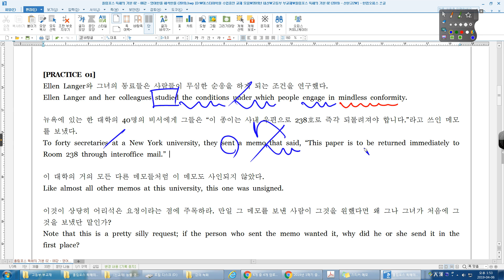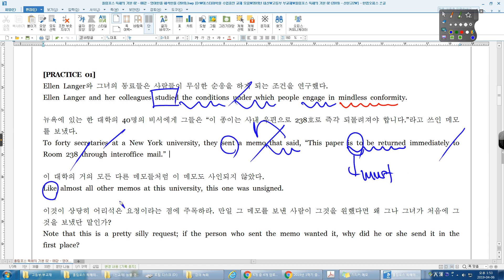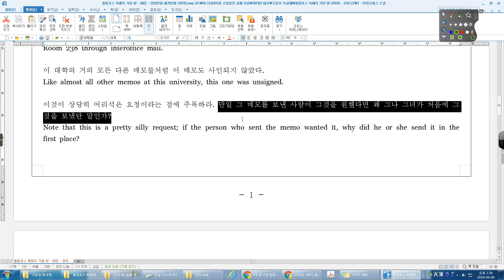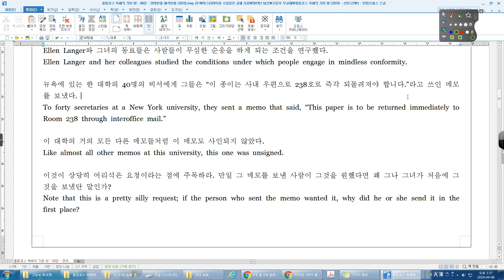올림포스 영어독해의 기본 02 08강 01번 산본고2